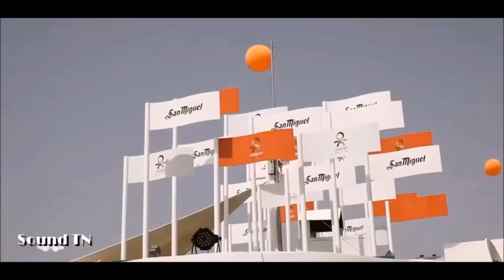Serhat Durmus - Hislerim ft Zerrin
Follow Sound TN

FOLLOW:Serhat Durmus